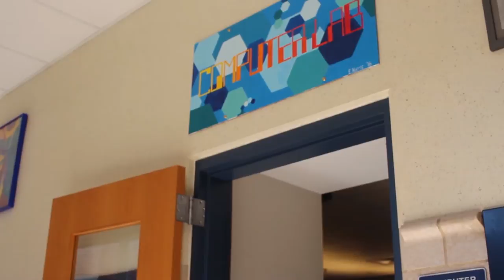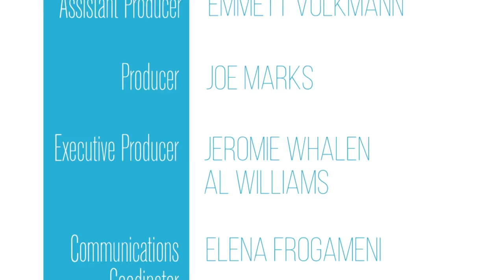The Transcript | Season 1, Episode 5 | October 14th, 2016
In this week's episode of The Transcript, the team talks to the girl's soccer team, explores the meaning of the murals around the school, and goes downtown to hear what the community thinks about the upcoming ballot question on Charter Schools. For the feature story this week, The Transcript invited NHS teachers to visit NCTV and dive into the world of virtual reality.